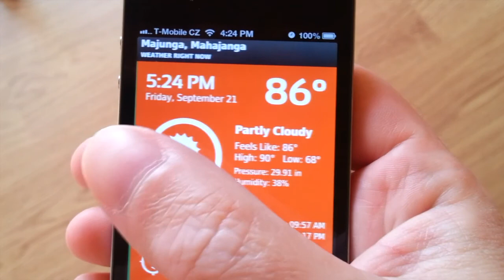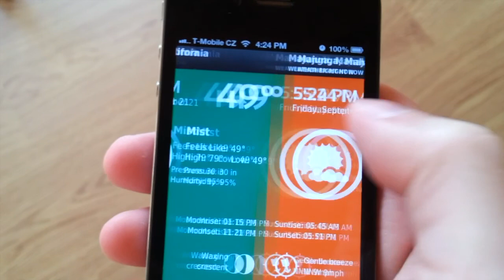ClearWeather - Color Forecast for iPhone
Get the feel of weather at a single glance! ClearWeather is the only app that shows you temperature by color so you don't even need to read the forecast!

✭ Elegant and clear interface
✭ Current weather, 24-hour forecast, and 7-day forecast—all are easy to read, thanks to temperatures being displayed by color
✭ Support for Celsius and Fahrenheit (as well as kph and mph for wind speed)
✭ Displays local time with locations—no need to use two apps for weather and time
✭ All weather info you might need: Wind direction and speed info, humidity, precipitation, and pressure
✭ Sunrise/Sunset, Moonrise/Moonset, and Moon phases info built-in
✭ iPhone5 ready (takes full advantage of the new big screen)
✭ Share your weather conditions on Facebook or Twitter